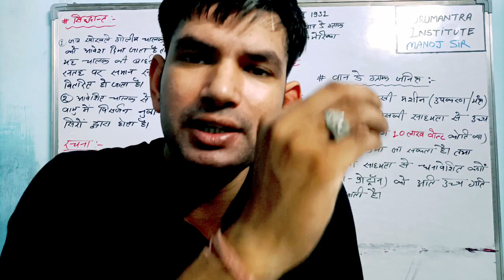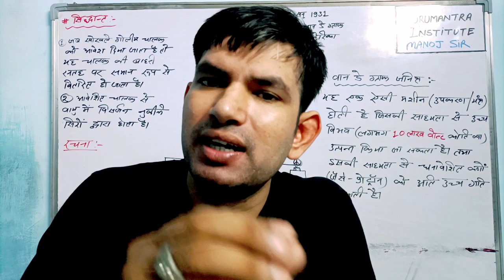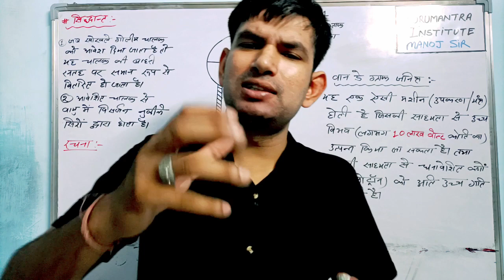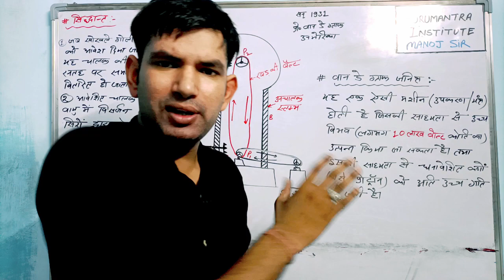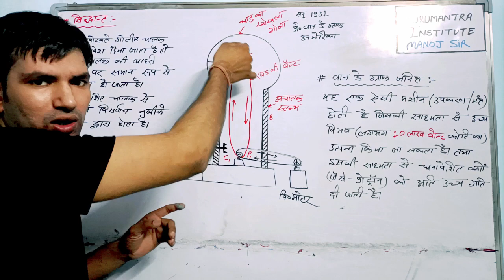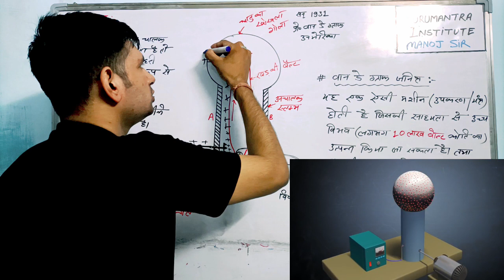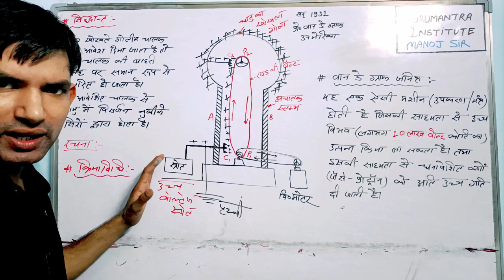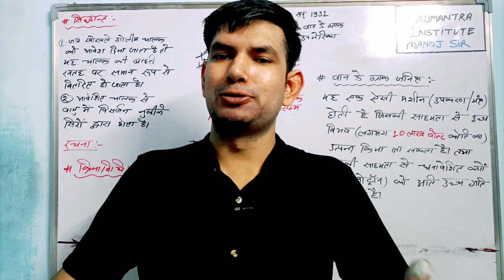क्या है वन डे ग्राफ जनित्र, संरचना, सिद्धांत, क्रियाविधि | Van De Graff Generator in hindi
क्या है वन डे ग्राफ जनित्र,  संरचना,  सिद्धांत, क्रियाविधि
Van De Graff Generator in hindi